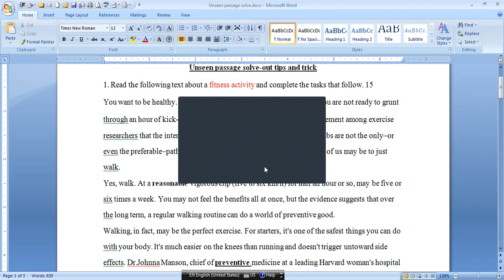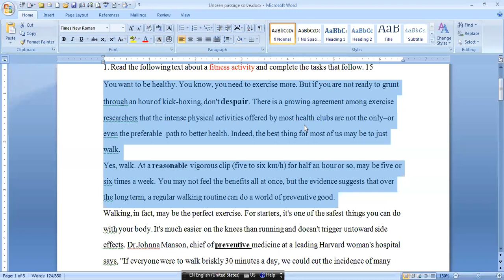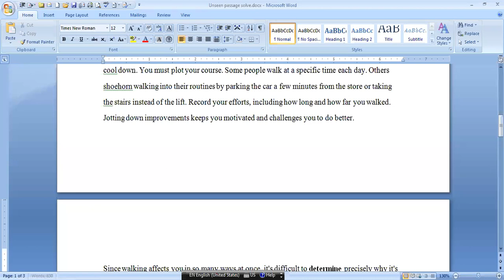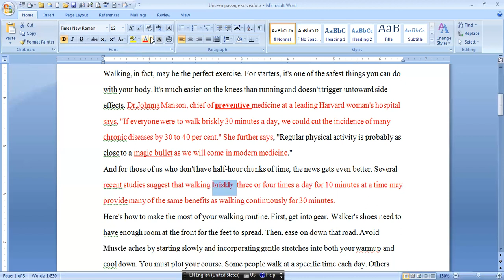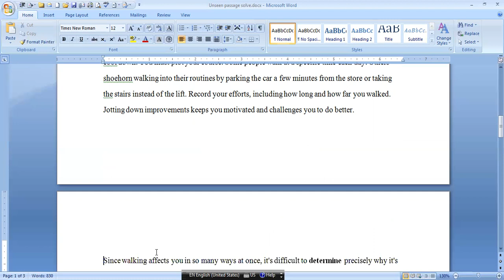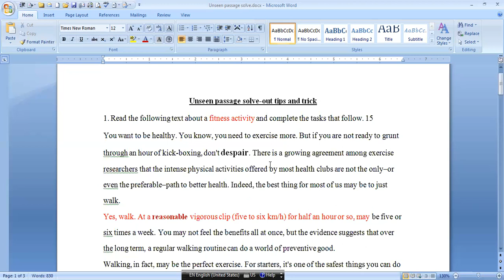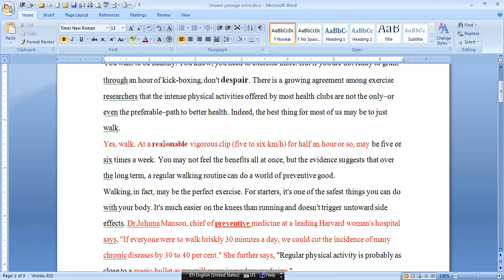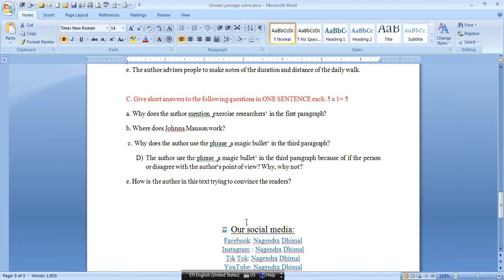class 12 unseen passage || class 12 english model question 2080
nagendra dhimal
class 12 unseen passage

class 12 english important model question 2023
class 12 english model question 2079 cdc
class 12 english model question 2079 neb
class 12 compulsory english model question 2079